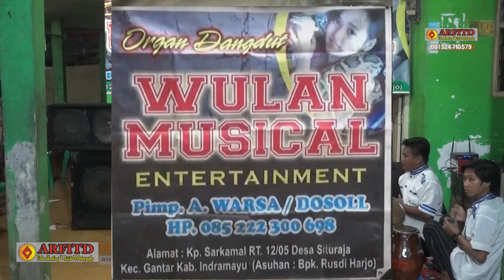BULEUD WULAN MUSICAL SITURAJA 28 MARET 2022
Video by :
ARFITD PRODUCTION
DESA SUKASLAMET BLOK PASAR
KROYA - INDRAMAYU
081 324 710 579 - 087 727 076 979